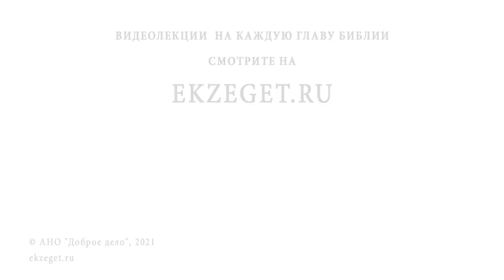Преподобный ПАИСИЙ СВЯТОГОРЕЦ. Священник Валерий Духанин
В сегодняшнем видео вместе со священником Валерием Духаниным вспоминаем о преподобном старце Паисие Святогорце.

🔸 Наставление старца.
🔸 Образование Паисия Святогорца.
🔸 Сила молитвы.
🔸 Происхождение святого.
🔸 Стремление к монашеству.
🔸 Гонение на христиан.
🔸 Искушение.
🔸 Промысел Божий.
🔸 Подлинная красота
🔸 Обет Богу.
🔸 Проповедь среди простого народа.
🔸 Жизнь в пустыне.
🔸 Любовь к диким животным.
🔸 Амфилохий Радович.
🔸 Боль ближнего.
🔸 Чудеса совершенные преподобным старцем.
🔸 Исполнение воли Божьей.
🔸 Уникальность старца.